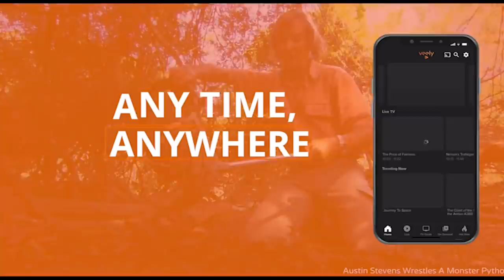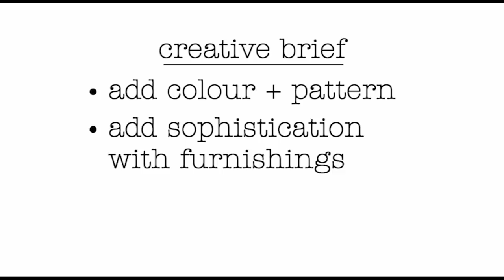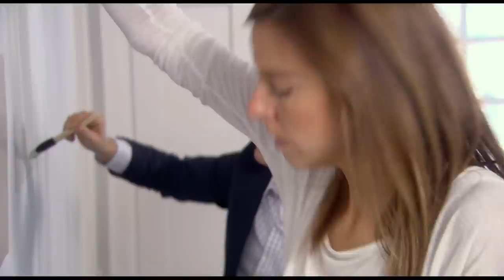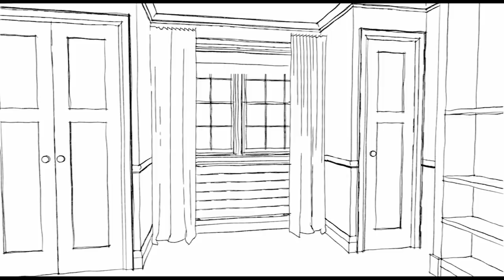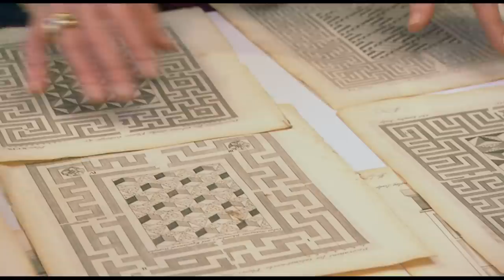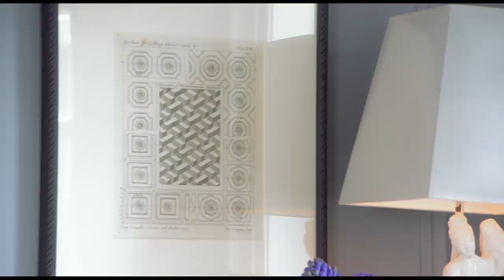Luxurious Bedroom Renovation | Sarah 101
Being a bad decorator doesn't mean you should settle for lousy designs. But that's exactly the case for this client. This couple have lived with their bland, white bedroom for a year and have had enough.  Sarah & Tommy's makeover of their large master bedroom features a fresh paint job, improved lighting and new window coverings - demonstrating how YOU can make the most of your space, rather than settling for neutral.

From: Sarah 101 S2 E10